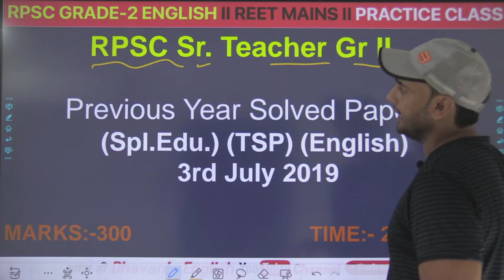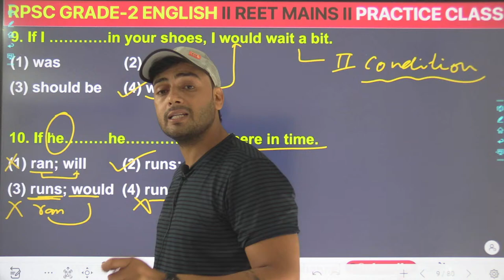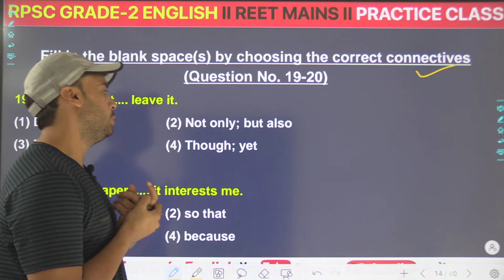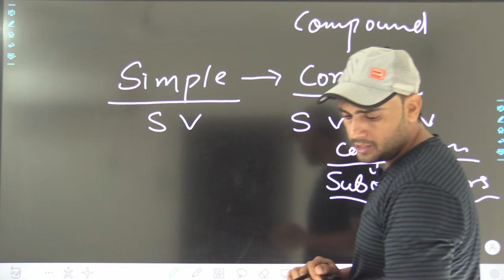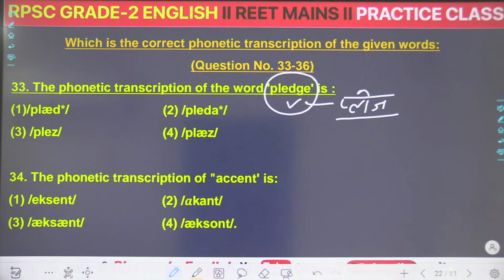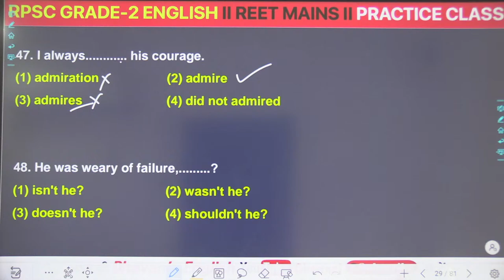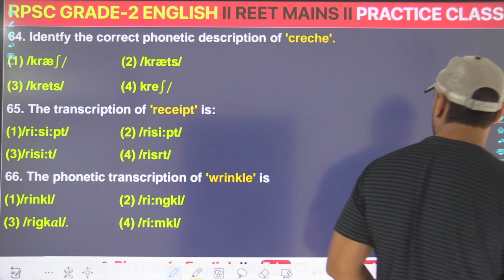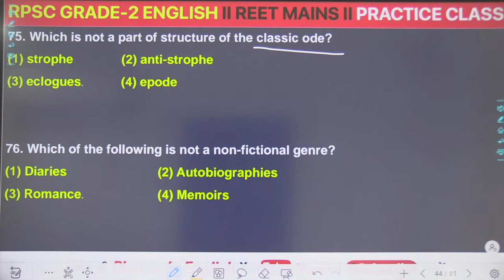RPSC GRADE -2 / Previous Year Solved Paper-1 (Spl.Edu.) (English) 3rd July 2019 (PART-1)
ENGLISH BY DHAVAN SIR
LEARN GRAMMAR BY CONCEPTS!!
 PDF और सभी तरह के NOTES के लिए हमारे telegram चैनल को join करे

grammarA
english language
English  Tutorial
best english grammar class in Agra
vocabulary
english,
what is english language,
british english,
english language family,
english video,
english subject,
english english,
english speaking,
quantifiers exercises,
determiners and quantifiers exercises,
quantifiers exercises advanced level,
quantifiers exercises intermediate level,
quantifiers exercises perfect english grammar,
much, many, some, any, few, little, a lot,
much many few little exercises,
english exercises,
Quantifiers,
quantifiers meaning,
quantifiers examples,
quantifiers grammar,
determiners examples,
determiners exercises,
types of determiners,
much and many exercises,
much many a lot of exercises,
use of the word the,
demonstrative determiners,
quantifiers worksheet,
demonstratives examples
RPSC GRADE 2
REET MAINS

AIR FORCE (X/Y ) / NDA / NAVY  (SSR /AA) | 2021 |
Jai Hind..!!

Top English Classes
Englisj Grammar
English Spoken
Top Institute
Airforce GD
follow on other socialmedia plateforms